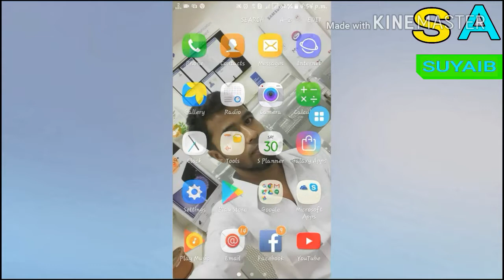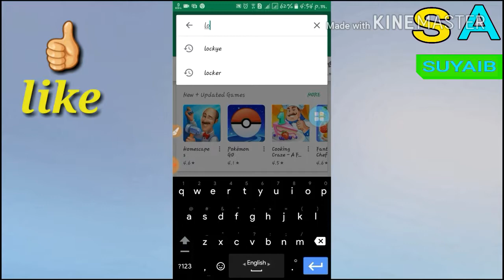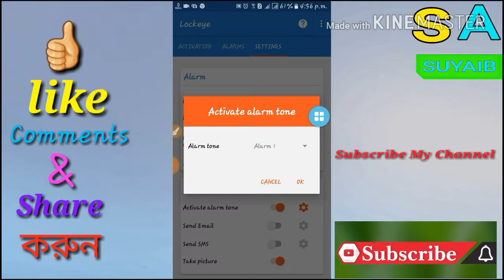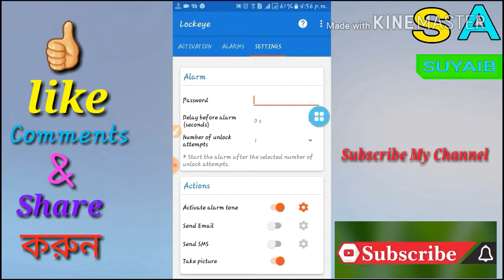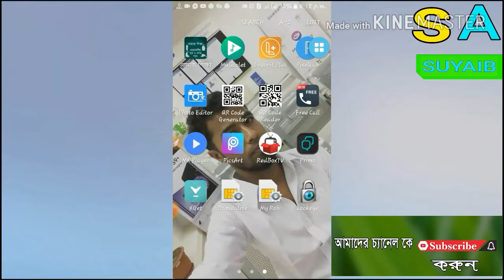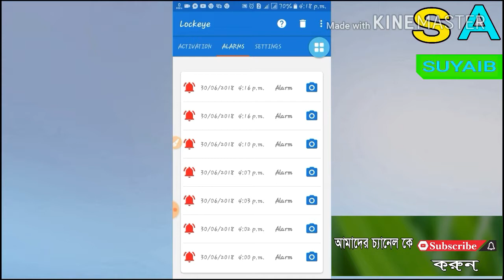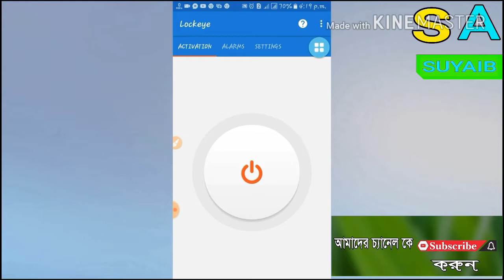মোবাইল চোর ধরুন হাতে নাতে।। Hold the mobile thief handhete।।SA SUYAIB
চোরের বাবাও ফোন চুরি করতে পারবে না।।

 আর আমাদের ভিডিওটি সবার আগে পেতে পাশের বেল আইকনটি বাজে দিতে ভুলবেন না।